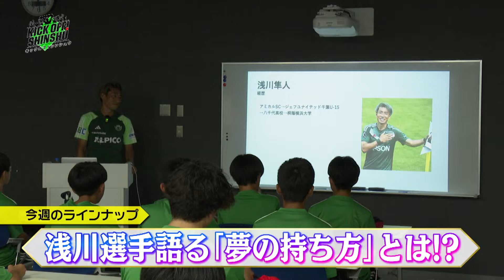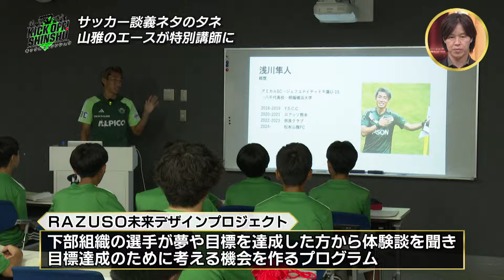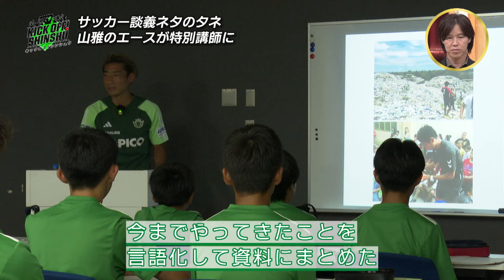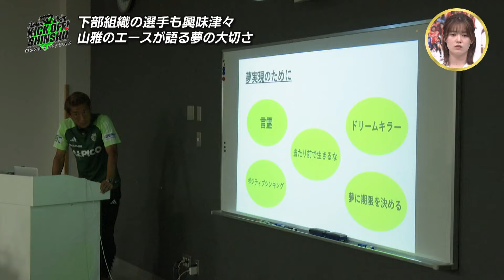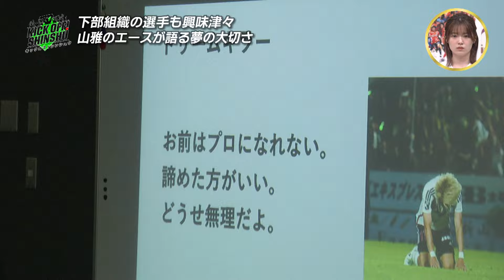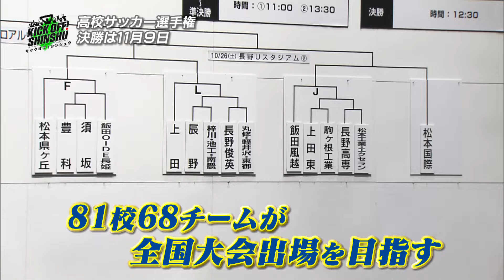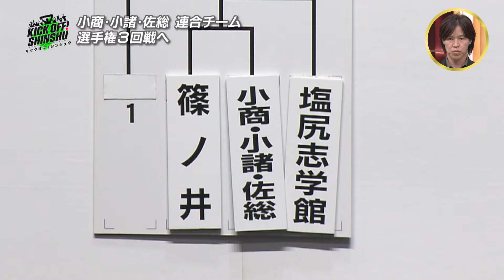【KICK OFF! SHINSHU】Jリーガーが夢の叶え方を熱血講義【#0７６ 2024.９.１４放送】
J３リーグ「松本山雅FC」と「AC長野パルセイロ」の試合結果や選手情報だけでなく、ジュニア・ユース世代や女子サッカーなど、プロ・アマ問わず、信州のサッカー情報を発信！
サッカーの魅力をくまなく、信州の皆様にお伝えしていきます！

【放送内容】
■J3　ハイライト
■ネタのタネ　浅川選手が「夢の叶え方」　熱血講義
■高校サッカー選手権　連合チームで挑む青春！

【出演者】
土橋宏由樹（ボアルース長野GM）
菅野 直道（テレビ信州アナウンサー）
安藤千伽奈（MC）